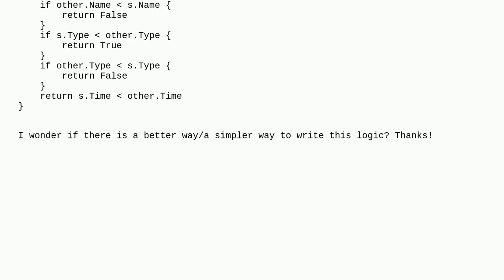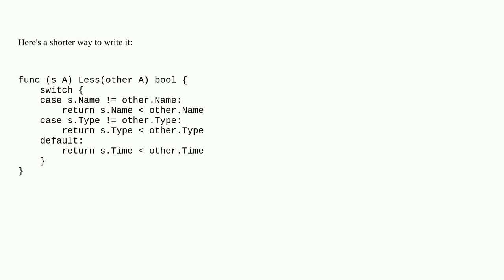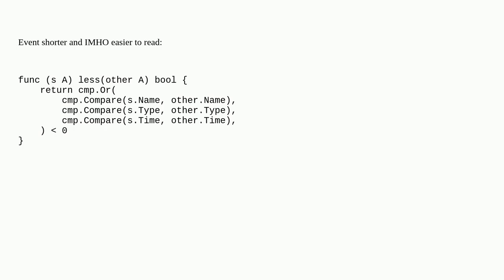Is there a simpler way to write this logic in Go?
A special thanks goes out to the community

  compare go struct logic